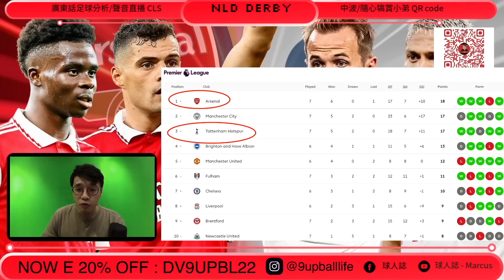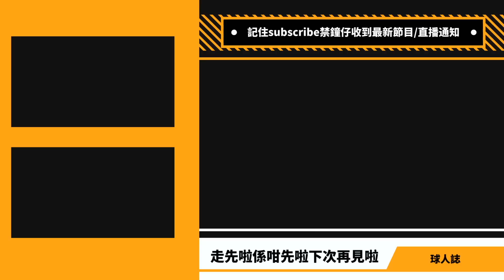阿仙奴賽前分析 |北倫敦打比賽前軍情update!雙方傷兵情況故弄玄虛？從stat看Xhaka的變化 | 硬數據分析走向:領先無著數？預告明天賽前live搞作！Arsenal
(睇完Video記得subscribe埋 Youtube channel，你既一點支持係製作高質足球節目既原動力，香港人加油💛)